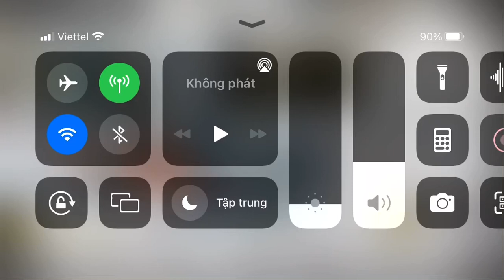[Arknights] BI-EX-3: En Passant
Yeah, no need that hole.